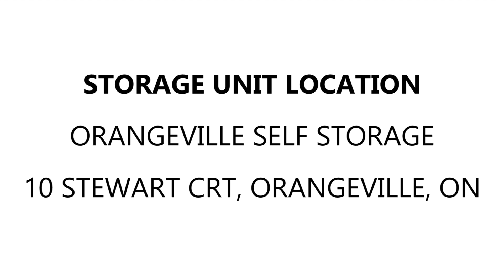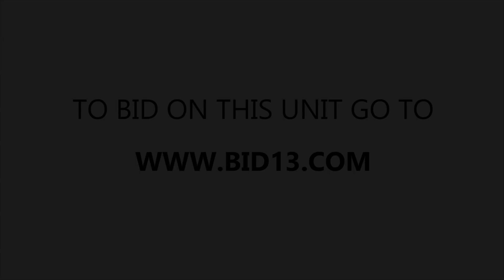Orangeville Self Storage Unit G0726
This unit contains a few storage containers, bags, a mattress, comforter, and other household items